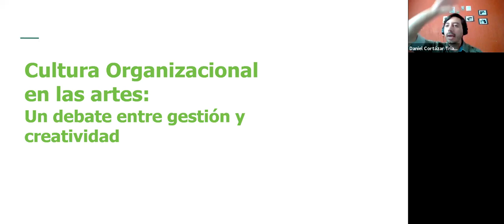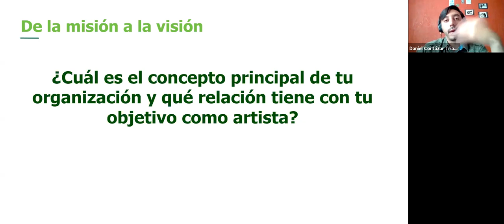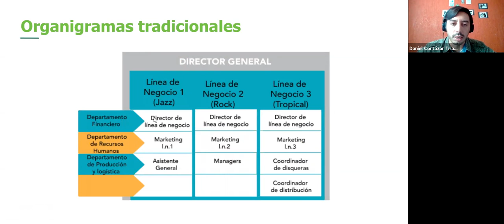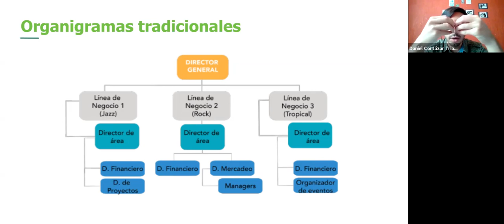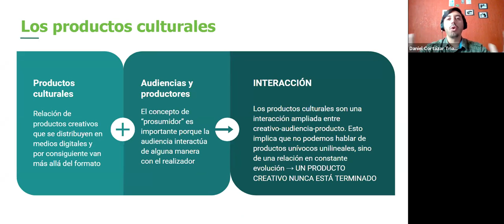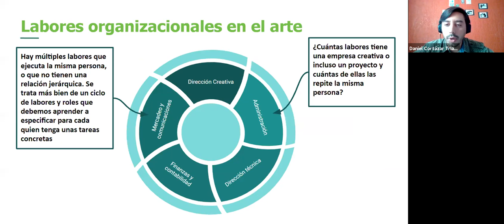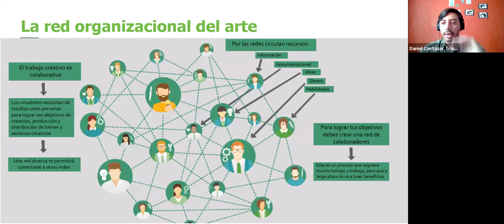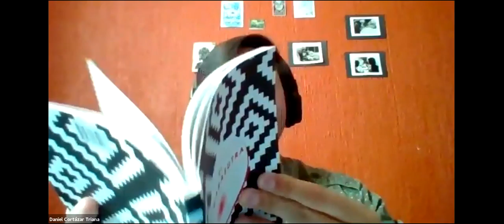Webinar: Financiación transmedia para el desarrollo de proyectos creativos.